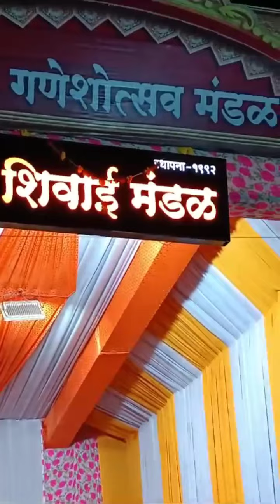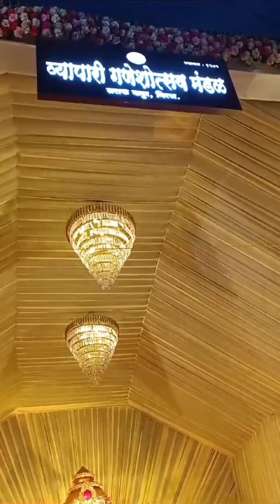ganpati bappa morya 🌺🙏 ganpati charni prathana 🥥✨